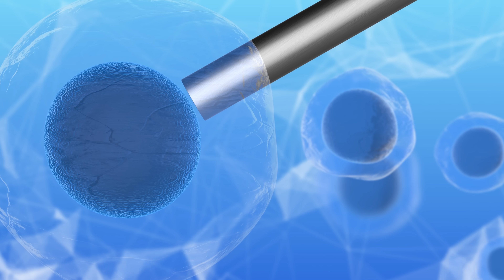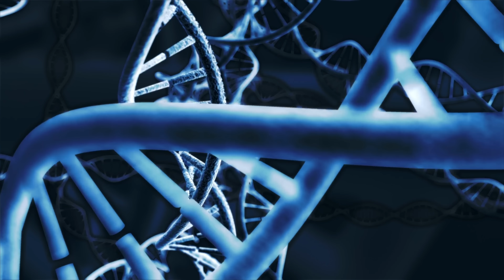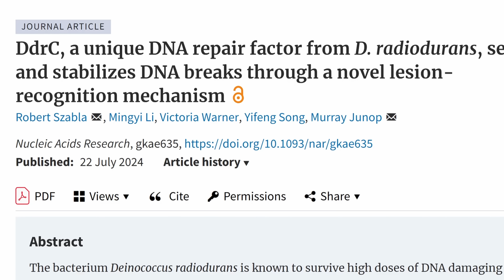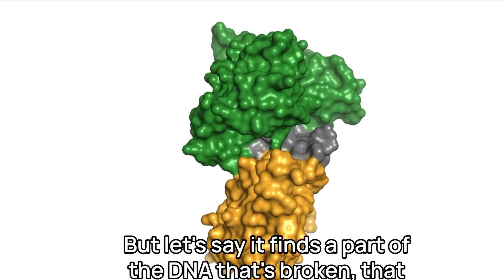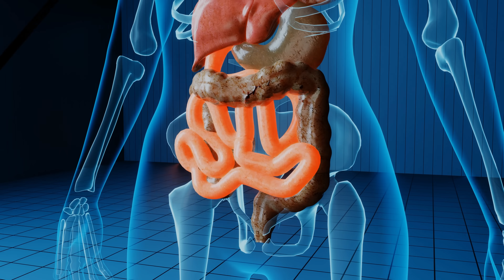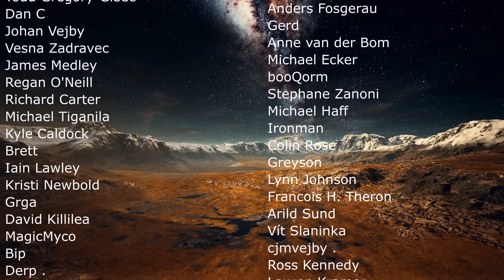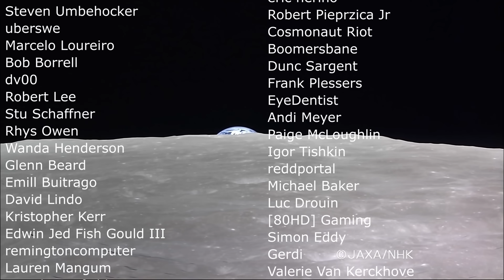DNA From Microbes That Survived Outer Space Protects Other Species Too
Hello and welcome! My name is Anton and in this video, we will talk about an incredible discovery about the super survivor micro organism Deinococcus radiodurans (Conan the bacterium)

0:00 Strangest bacterium - Deinococcus radiodurans
1:10 How this bacterium was found
2:20 Insane survivor that survived 3 years in space
3:50 Why is it able to do this?
5:50 DNA repair is extreme
6:25 Recent discovery finds the protein responsible for this
7:50 Other cells with this protein gained same benefits